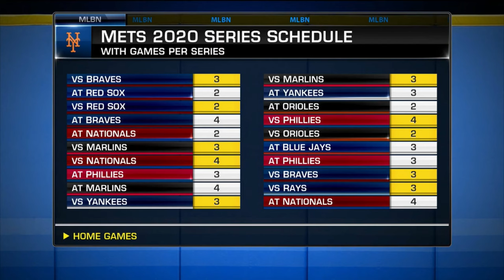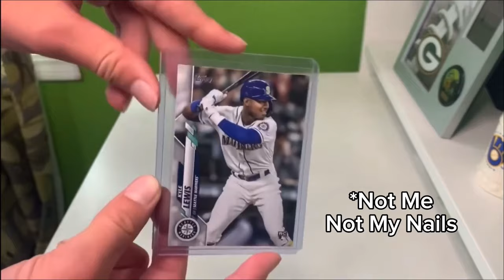The Sad Downfall of Kyle Lewis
Remember Kyle Lewis? The guy who won rookie of the year for the Mariners? Do you know where he is at now? If you don't, this video will tell the story of a once promising prospect in the Seattle Mariners farm system. How he rose to greatness in his first big league season to now a life in the minor leagues.

Thanks

Music from Uppbeat (free for Creators!)